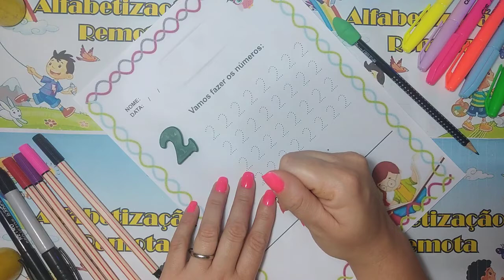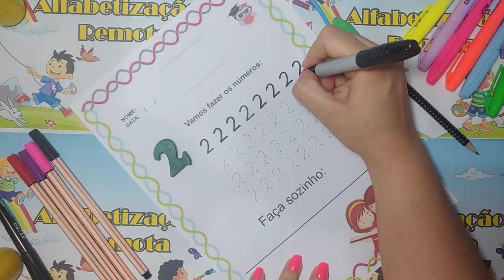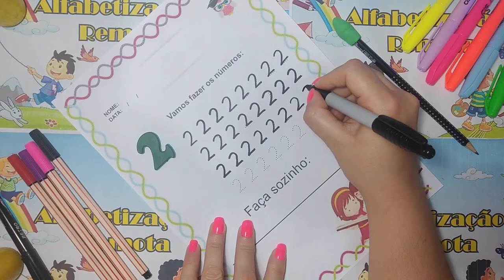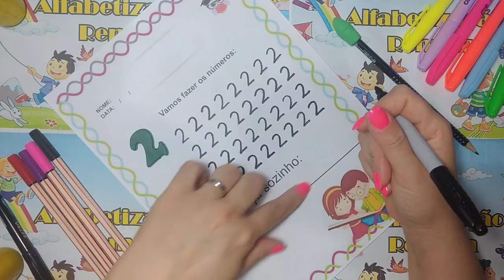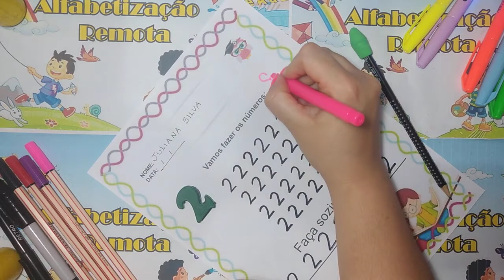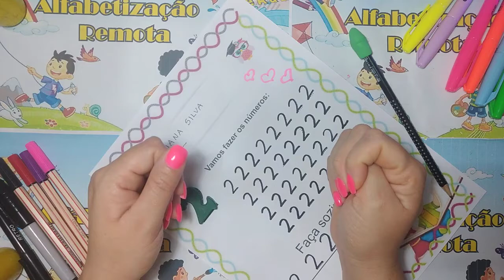Pontilhado Número 2